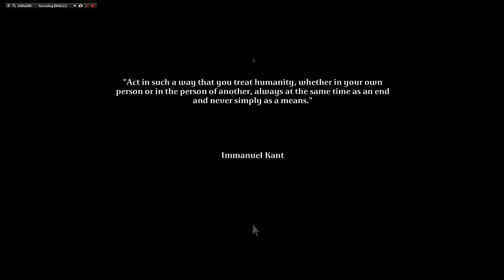Let's Play - Tormentum: Dark Sorrow DEMO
HELP SUPPORT! CLICK BELOW!